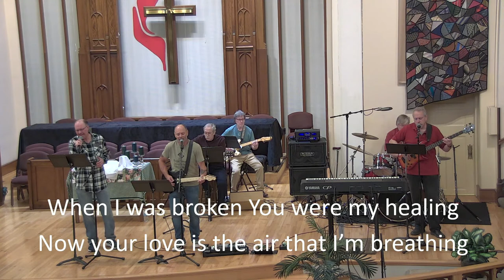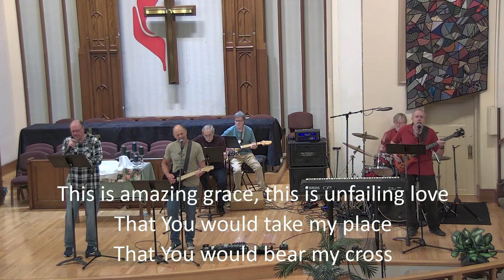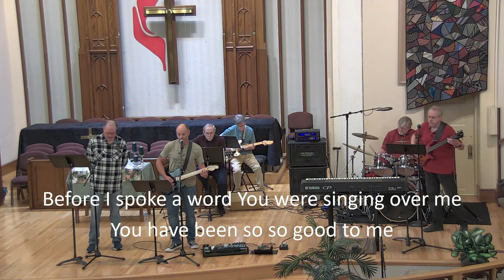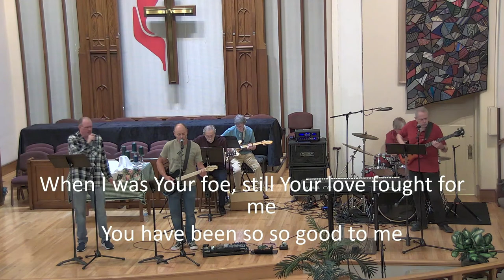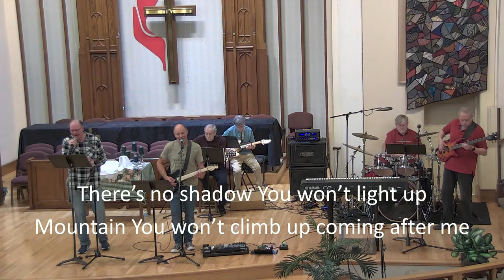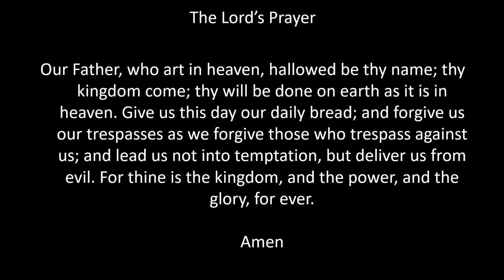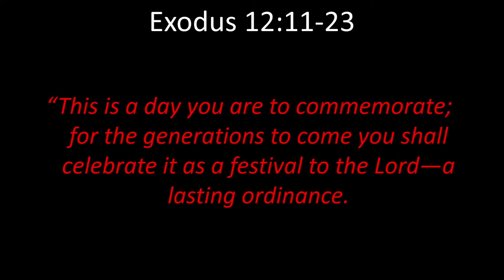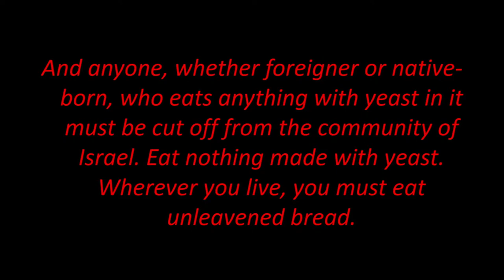July 2, 2023 Contemporary Worship Service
"Passover: The Foundation for Holy Communion" | Exodus 12:11-23 | Rev. Dr. Jeff Dadisman | St. John's United Methodist Church | Davenport, IA USA